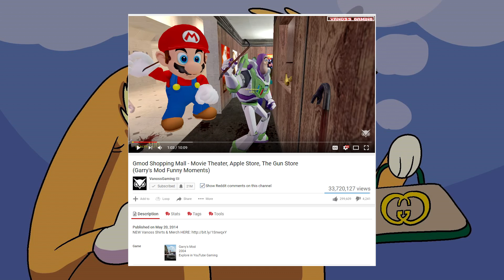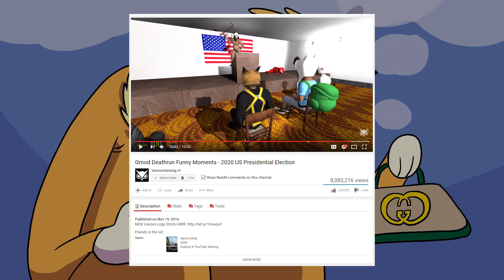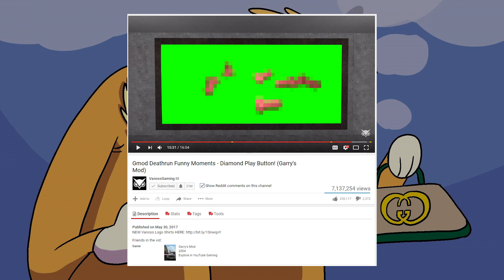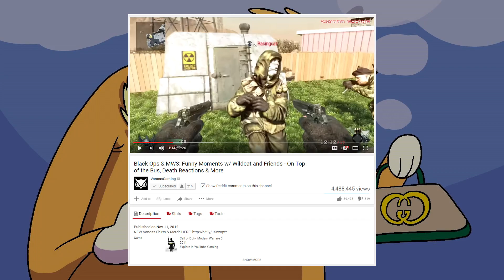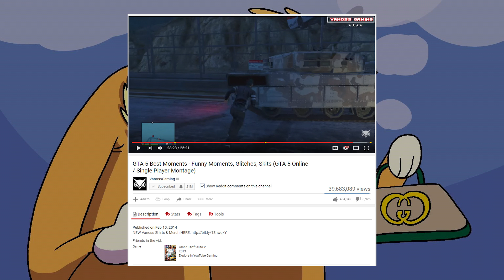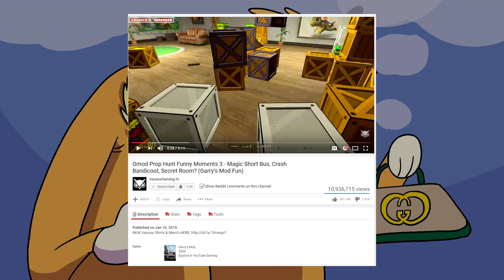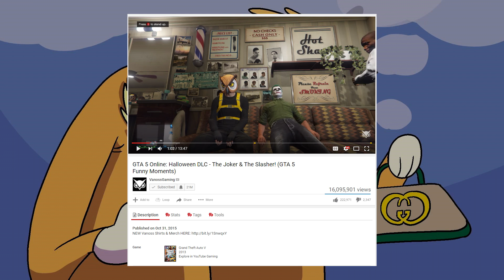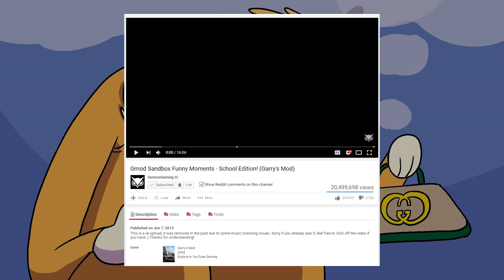10 Funny VanossGaming Moments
Here are the top 10 vanossgaming funny moments. Vanoss records gaming videos with h2o delirious, mini ladd, wildcat, lui calibre, daithi de nogla, and others and they make for some of the best gaming videos on youtube.

Golf It Funny Moments - Just TAP it in! by VanossGaming